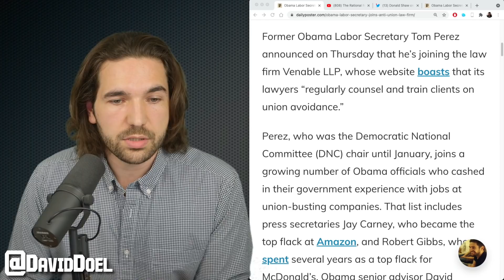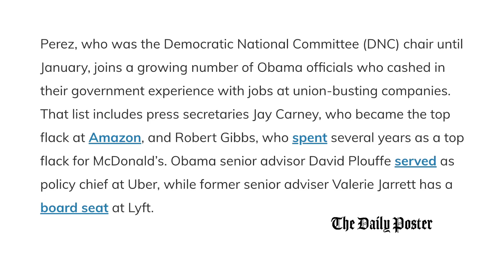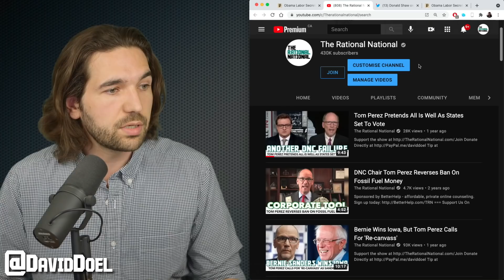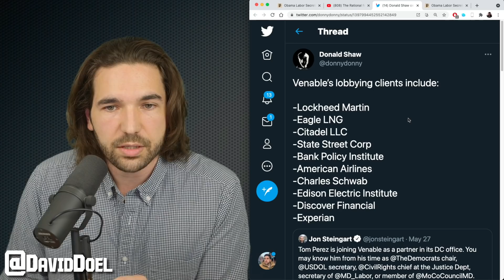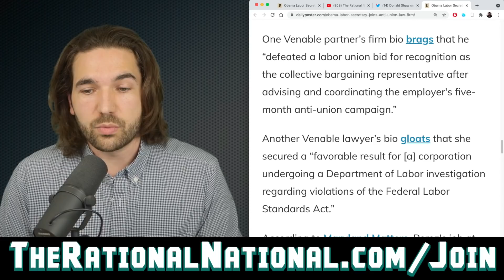Tom Perez Rips Off The Mask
Obama Labor Secretary and former DNC Chair Tom Perez, has just joined a Law Firm known for union-busting.